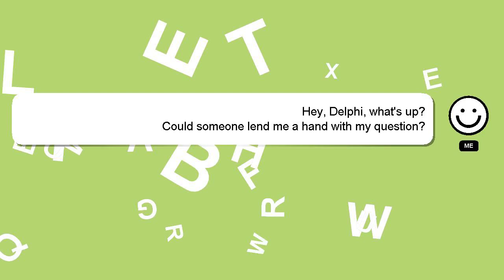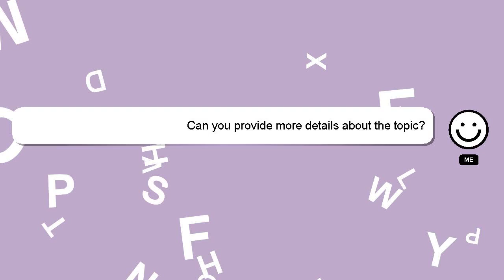C# : Looking for simple rules-engine library in .NET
for Looking : .NET C# library rules-engine in simple